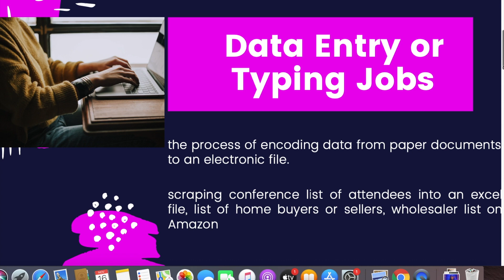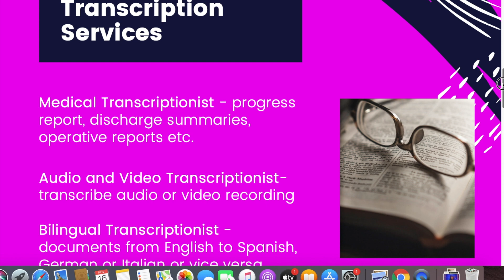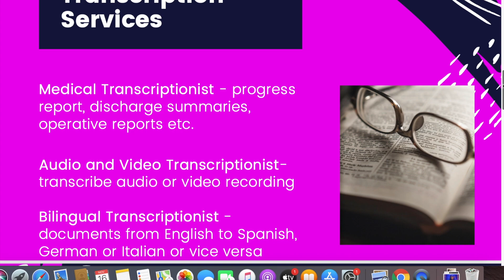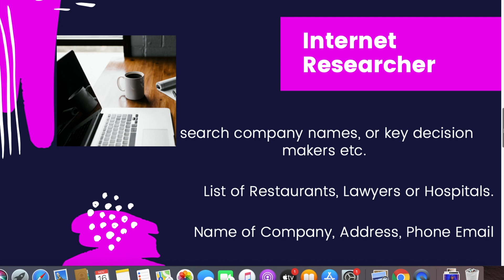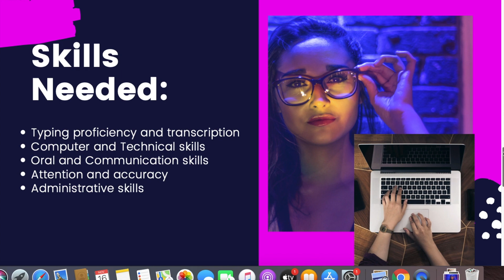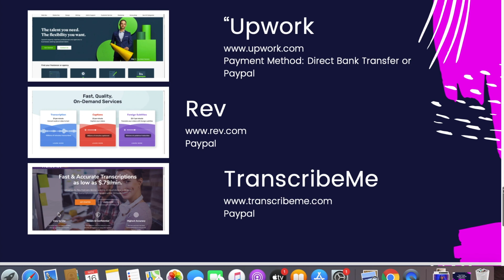Top 3 Easy Online Jobs For Beginners l No Experience Required l Work From Home Jobs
Top 3 Easy Online Jobs For Beginners l No Experience Required l Work From Home

In this tutorial, I'm going to show you the Top 3 Easy Online Jobs for Beginners. You don't need any experience to get started. Stay home moms and students can do these jobs and work from home.

You will learn the different types of online jobs, skills needed and the online platform where you can apply. Hope you'll find this video helpful.

how to work out at home
how to work from home online
work from home tutorials
work from home tools
social media virtual assistant
real estate virtual assistant
data entry virtual assistant
virtual administrative assistant
data entry
medical transcriptionist
bilingual transcriptionist
transcriptionist
translator
internet research